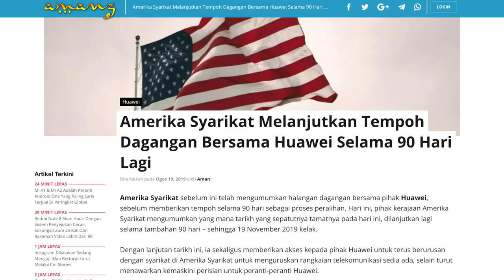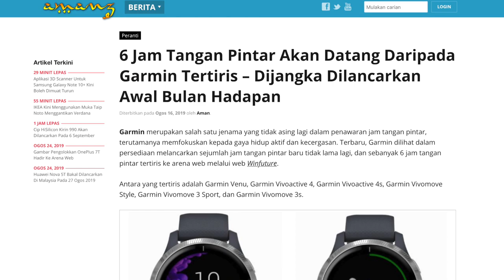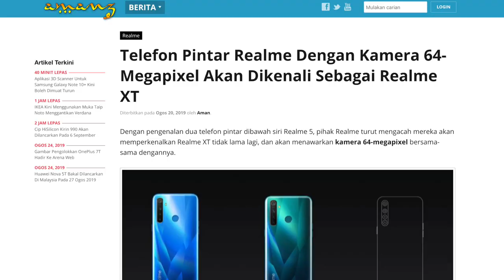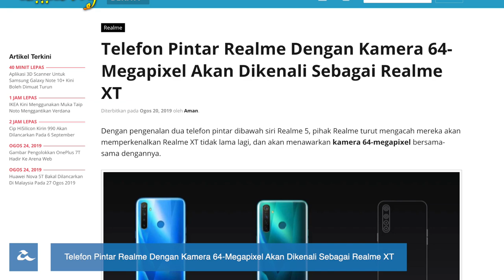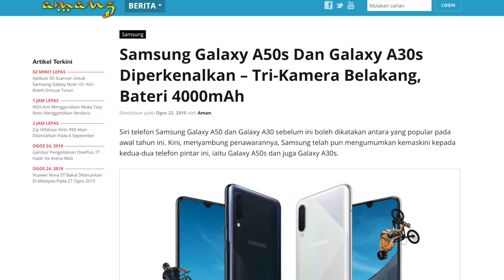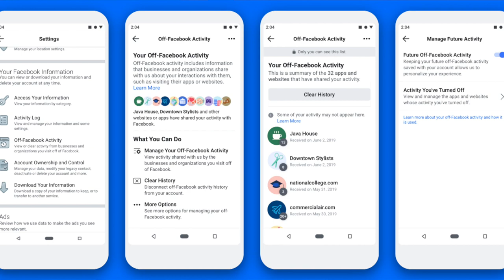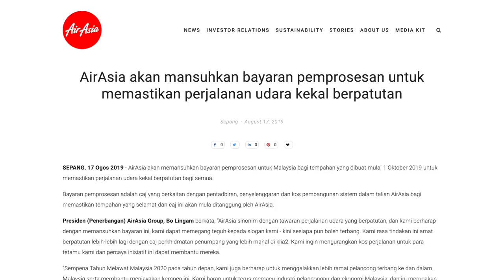Mingguan Amanz - Android 10, Xiaomi Mi 9T Pro, Realme 5 Pro, Galaxy A50s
Minggu ini menyaksikan Xiaomi secara rasminya memperkenalkan Redmi K20 Pro untuk pasaran global dengan nama Xiaomi Mi 9T Pro. Ia dijangka diperkenalkan di Malaysia pada minggu akan datang ini.

Selain Xiaomi, pihak Realme turut tidak ketinggalan dan telah memperkenalkan Realme 5 dan Realme 5 Pro di India. Kedua-duanya hadir dengan rekaan skrin bertakuk, selain empat kamera dibahagian belakang.

Oppo pula telah mula mengacah yang mana mereka akan memperkenalkan Oppo Reno2 dengan sokongan zum 20x pada minggu akan datang ini.

Tidak ketinggalan adalah Samsung, dimana mereka telah memperkenalkan dua telefon pintar baru dibawah siri Galaxy A, iaitu Galaxy A50s dan juga Galaxy A30s. Kedua-duanya hadir dengan penawaran spesifikasi yang dinaik-taraf, dan bateri bertahan lebih lama.

Google pada minggu ini telah mengumumkan nama akhir kepada Android Q, yang mana kini dinamakan Android 10. Bersama-sama dengannya juga, Google memperkenalkan logo baru untuk Android.

Akhir sekali, Facebook kini memperkenalkan halaman khas dinamakan Off-Facebook Activity yang membolehkan pengguna mengawal pelbagai akses yang diberikan mereka ke laman-laman lain menggunakan akaun Facebook.